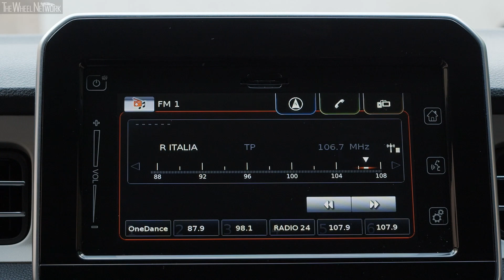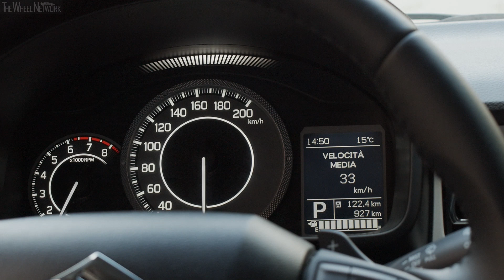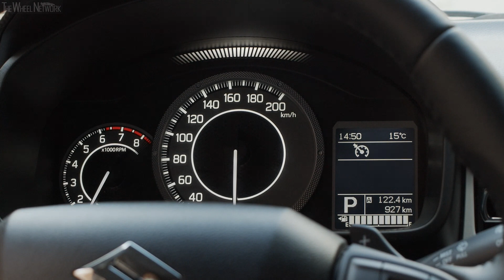2021 Suzuki Ignis Hybrid Interior with Automatic Transmission (CVT)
Suzuki Ignis Hybrid AT Specifications:
▪ Electric motor – 2 kW (3 hp)
▪ Transmission – Continuously variable, FWD